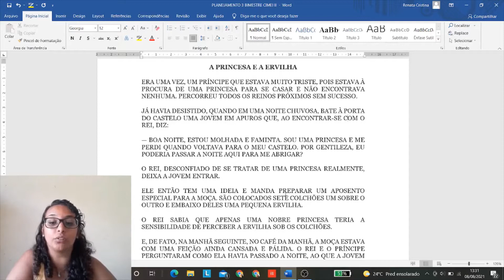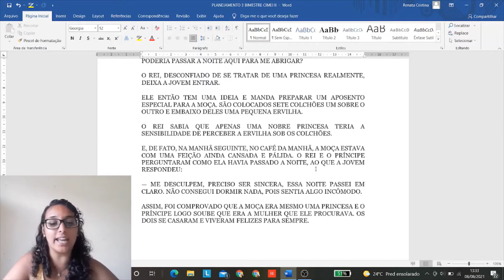Aula de PC período manhã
Nesta aula realizo a leitura do conto intitulado A princesa e a ervilha. A atividade proposta é realizar o reconto do conto, trabalhando com a memória e a linguagem dos alunos.